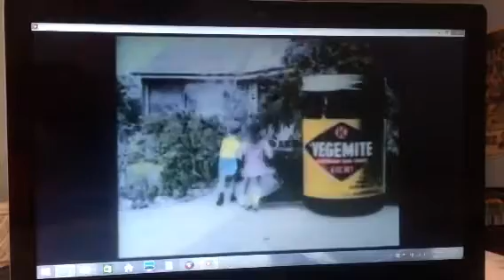Vegemite 2010 Ad